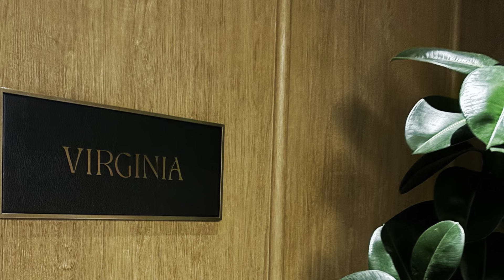[보들라이프] 빌라쥬드 아난티 맛집 버지니아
빌라쥬드 아난티, 아난티앳부산에 위치한 이탈리안레스토랑 버지니아에 다녀왔습니다~
예전에는 디너만 영업했는데 최근에는 런치도 오픈해서 더 좋네요!!
분위기도 좋고 음식도 맛있어요!!
아난티회원일경우 20프로 할인까지 되니 더 좋네요!!
라구파스타 뇨끼 스테이크 모두 맛있었어요!!